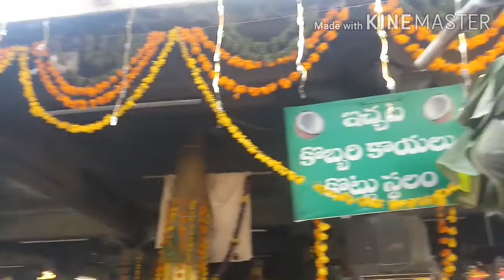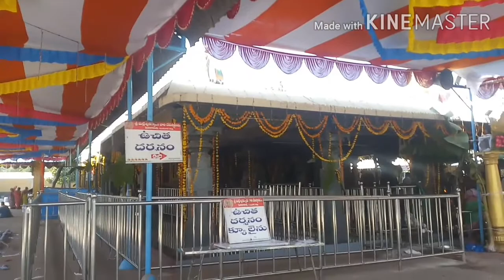PEDAKAAKANI SIVALYAM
Harish lakavat
Pedakaakani sivalayam